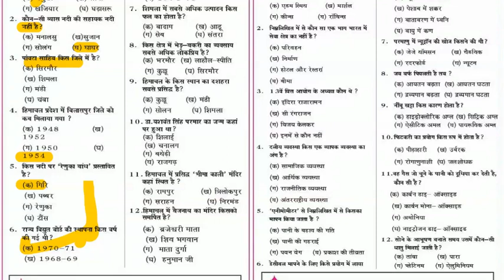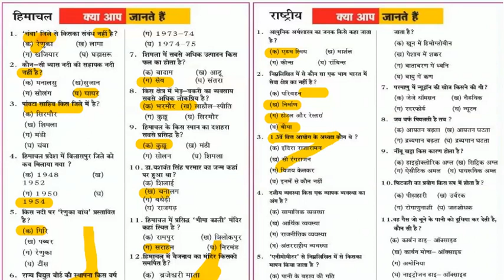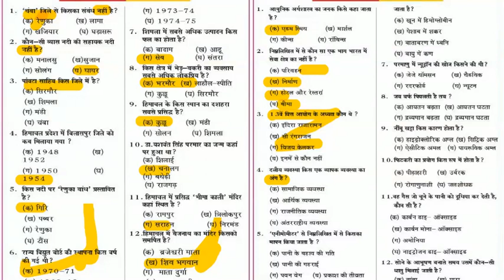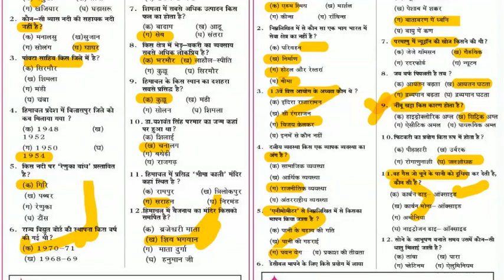MOST IMPORTANT HIMACHAL PRADESH AND NATIONAL GENERAL KNOWLEDGE PART 11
this video help cracks HPPSC , HPSSC EXAM ,TET ,JBT PGT, LT,TGT & HPBOSE EXAMS
 In this video  I will discuss about  all  hp gk questions   hp gk today English and  hp gk today in hindi  and  we also learn of  HP map district wise  and   also cover smallest and  largest district of himachal Pradesh area wise
I will try to answer of following questions in this video
common quarry related to HPGK  in your mind?
himacha gkinhindi
himachal pradesh static gk pdf
himachal darpan book pdf download
wonderland of himachal pradesh in hindi
alokik himachal pradesh book pdf
the wonderland himachal pradesh an encyclopedia on a tiny state of western Himalayas
hppsc himachal gk
gk of hp state in hindi
himachal pradesh general knowledge questions answers
hp gk mcq
hp geography gk in hindi
hp geography mcq
hp gk for allied services
hp gk 2020 in hindi
hp gk in hindi 2020 pdf download
hp gk tricks pdf
himachal history notes pdf in hindi
hp police gk pdf
hp gk mcq
hp gk in hindi pdf download
current gk of hp
hp general studies current affairs
giriraj current affairs
himprasth magazine
himachal this week magazine
himachal pradesh gk in hindi
history of himachal pradesh in hindi pdf
books on himachal pradesh pdf
geography of himachal pradesh pdf
history geography and socio-economic development of himachal pradesh in hindi pdf
himachal gk questions
himachal gk book
hp gk book by jagmohan balokhra
himachal gk for has exam
latest hp gk questions with answers in hindi
mcq on hp gk in hindi
himachal pradesh previous year question papers
hppsc previous year question paper
hppsc previous year question paper set
hp hindi set previous year question paper
himachal pradesh public service commission exam pattern
hppsc allied syllabus questions also cover in this video
gk question answer in hindi 2019 gk question answer in hindi 2020
in this video , we covered  most important questions  asked in HPPSC and HPSSC Exam
this video , we covered most of quarry related  to hpgk